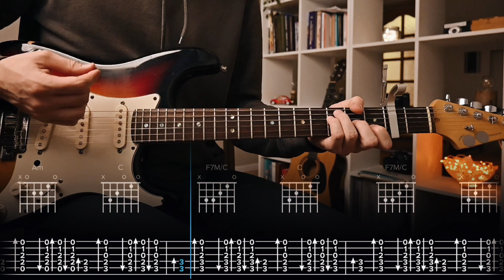s.f.w.i.s. Kees. Сover / Guitar Tab / Lesson / Tutorial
Hey there! I'm Egor and I'm all about making song tutorials on YouTube. My channel has over 1000 videos for you to check out.
You can order a song for analysis on the PaidTabs
When I'm filming, I use my trusty 2004 Fender Deluxe guitar and the Amplitube app for iOS for my guitar effects.
If you're having trouble keeping up with the videos, you can always adjust the speed in the "Playback Speed" settings. I usually suggest slowing it down to "0.75x”.
Reading guitar tabs is simple. There are six lines, each representing a guitar string (the top line is the first string "e" and the bottom line is the sixth string "E"). The numbers are the frets you play. If you see a "5" on the top line, play the fifth fret on the first string (e). If you see a "0" on the second line (counting from top to bottom), play the second string (B) without hitting any frets (open B string).